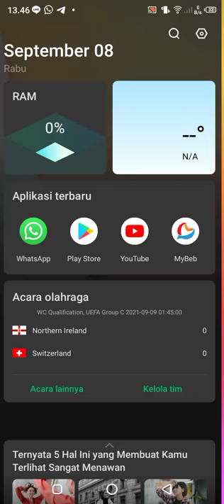MAIN GAME ROYAL DOMINO 10X JACKPOT